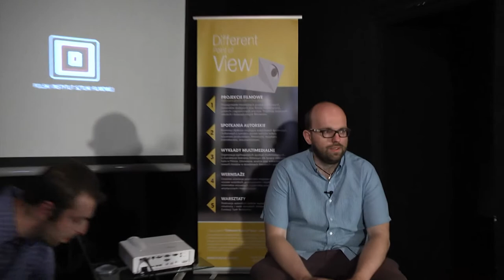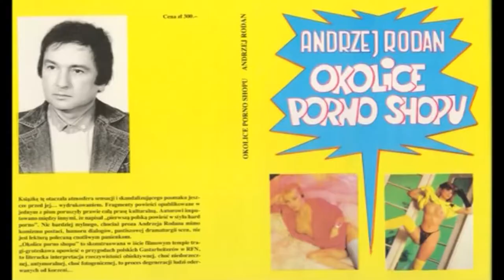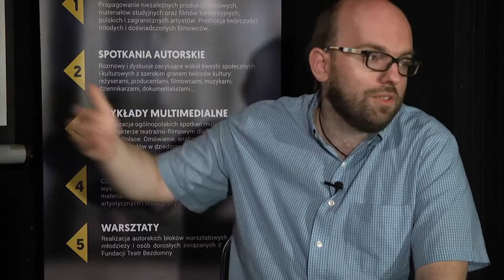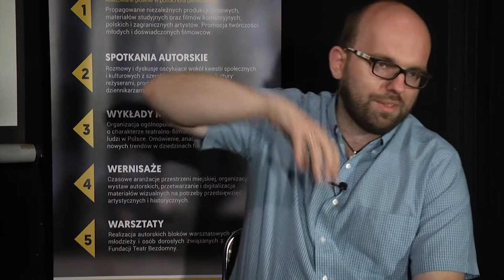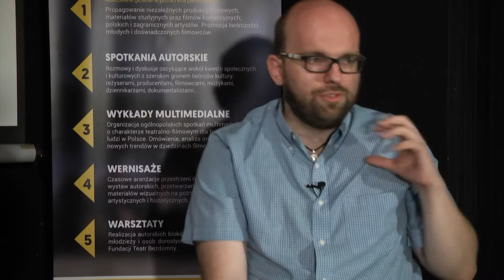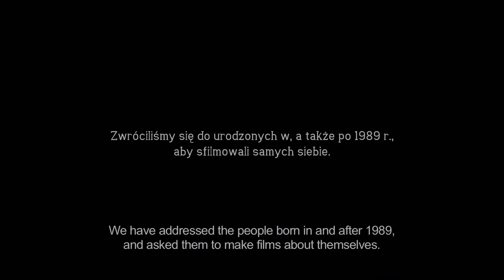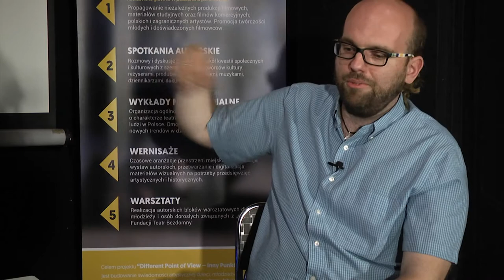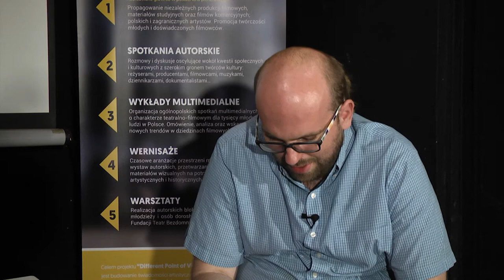Paweł Jóźwiak-Rodan podczas 7 edycji "Different Point of View"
W ramach 7 edycji autorskiego projektu artystycznego: "Different Point of View - Inny Punkt Widzenia" odbyło się spotkanie autorskie z łódzkim reżyserem i filmowcem: Pawłem Jóźwiakiem-Rodanem. Zapraszamy do zapoznania się ze skrótami rozmowy o filmie, twórczości, życiu prywatnym i projektach nagradzanego filmowca.

Paweł Jóźwiak-Rodan - Najbardziej znany jako autor scenariusza, zdjęć i reżyser filmu dokumentalnego „Mama Tata, Bóg i Szatan”, który zdobył liczne nagrody w kraju i zagranicą – jak pisano w uzasadnieniach “za mistrzowskie posługiwanie się kontrastami obyczajowymi i psychologicznymi oraz sposób wpisania losów własnej rodziny w dzieje powojennej Polski". Film ten otrzymał między innymi II nagrodę w kategorii film krótkometrażowy na Międzynarodowym Festiwalu Filmów Dokumentalnych DOCUMENTA MADRID.

Wyreżyserował także krótkometrażowy film fabularny OSIEM9, który został zakwalifikowany do sekcji konkursowej East End Film Festival w Londynie oraz zdobył Nagrodę Publiczności UNIFEST w Madrycie.

Ukończył reżyserię na Wydziale Radia I Telewizji im. Krzysztofa Kieślowskiego Uniwersytetu Śląskiego, oraz filmoznawstwo na Uniwersytecie Łódzkim. Jego zainteresowania to film, teatr, muzyka, literaturę i religię, a wśród swoich dodatkowych umiejętności wymienia grafikę komputerową. Obecnie ukończył film MOJE 89 POKOLENIE nad którym pracował ponad 2 lata. Obecnie kończy dokumentalny film PIELGRZYM wraz z Opus Film, jako reżyser i koproducent nad którym pracował 3 lata.

Zapraszamy do zapoznania się z programem 7 edycji DPoV, który można znaleźć na oraz na

W filmie wykorzystano następujące zwiastuny filmowe, będące kontekstem do spotkania autorskiego:

- Mama, Tata, Bóg i Szatan, reż. Paweł Jóźwiak-Rodan